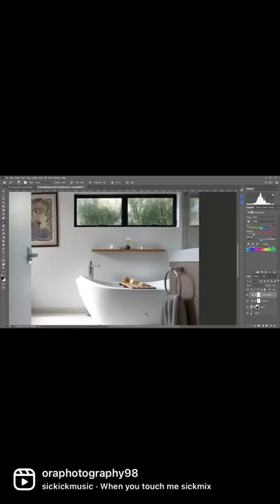Bathroom interior photo editing